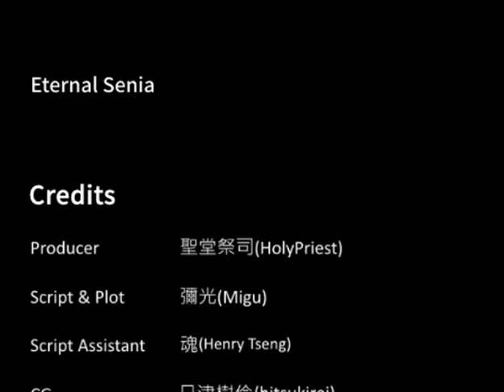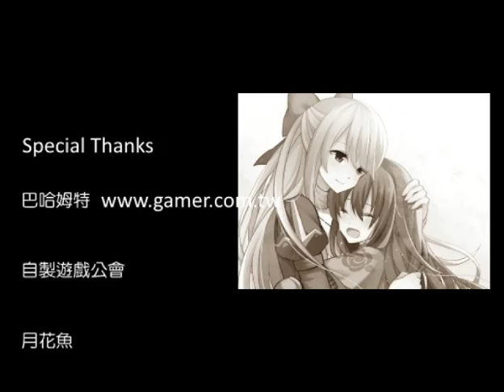Let's Fail Eternal Senia Part 22 - ENDING #2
Let's fail some games.

This one definitely tore someone else up.